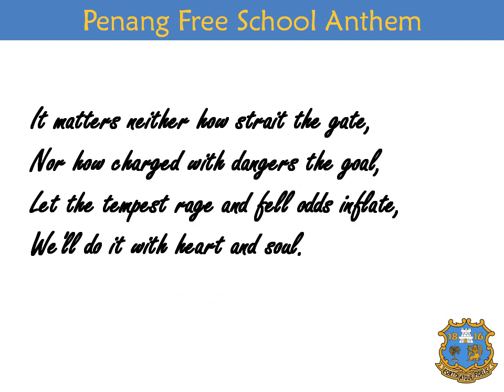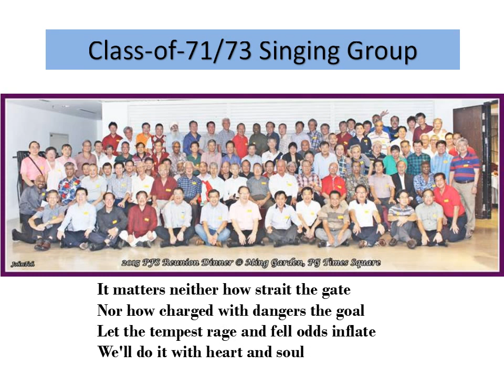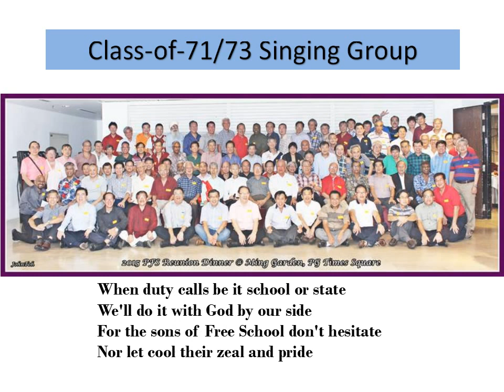PFS Rally School Song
Penang Free School Rally/song
Penang, Malaysia